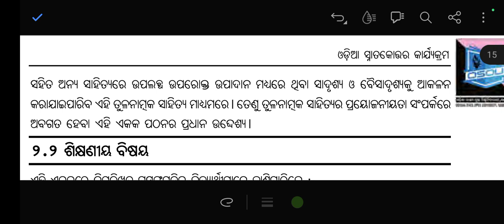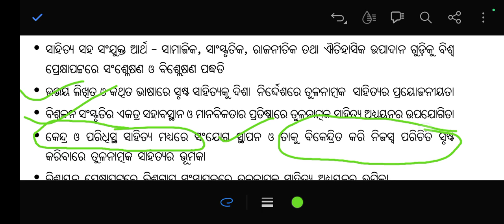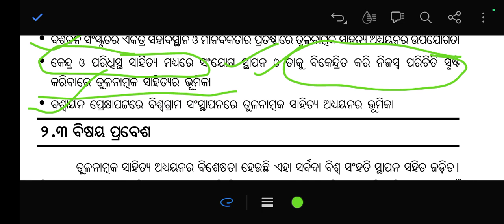Demo Class//Maod-13 Block-1 Unit-2//P. G OSOU 4th Semister//Join Now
4th Semester
MAOD-13
Block-1
Part-2
O.S.O.U Odia Pg 4th semester
ତୁଳନାତ୍ମକ ସାହିତ୍ୟର ସଂଜ୍ଞା ଓ ସ୍ୱରୂପ(ଅବଶିଷ୍ଟାଂଶ)
Odia Adhyayan Youtube Channel
Odia Adhyayan Facebook Page
Odia Adhyayan
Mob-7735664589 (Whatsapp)